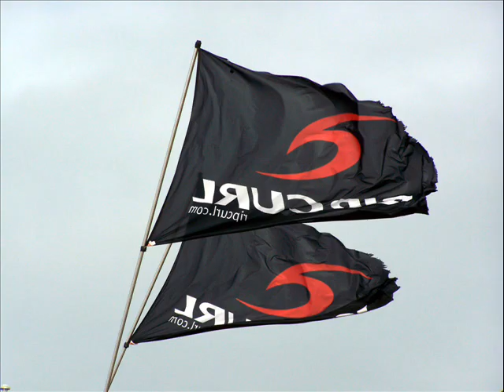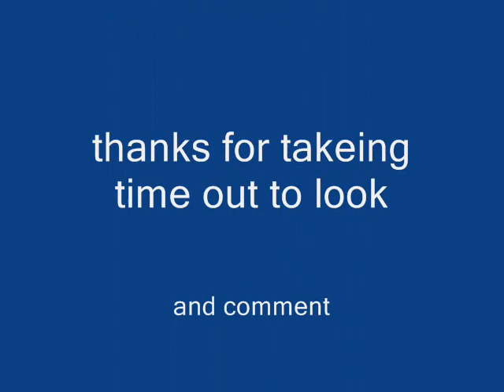sand sea & surf.wmv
fisteral beach and newquay pictures